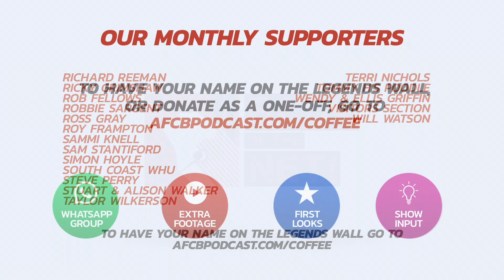REACTION: Jubilant Home Fans INVADE Bournemouth Fan Cams As Arsenal Leave It Late In 3-2 Win 😢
AFC Bournemouth supporters react at full-time amid swathes of jubilant Arsenal fans, who witnessed their side come from 2-0 to win with the last kick of the game at the Emirates.

Bournemouth took a surprise lead after only nine seconds, and despite doubling their lead in the second, the home side rallied, scoring twice inside eight minutes, before pulling the trigger in the final embers of the game.